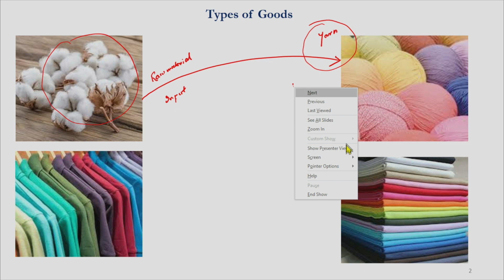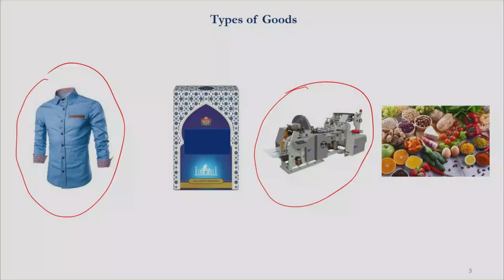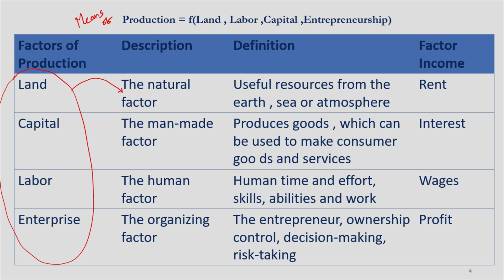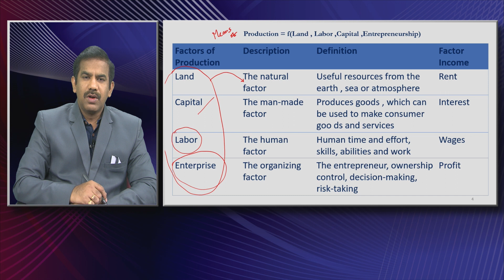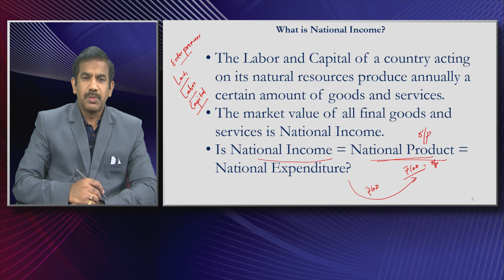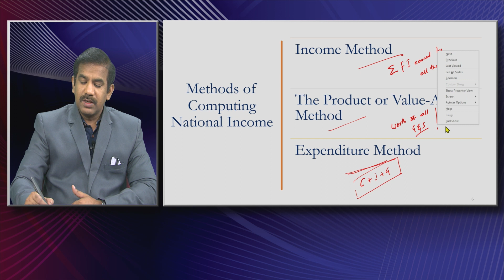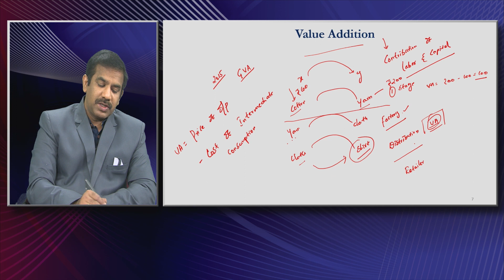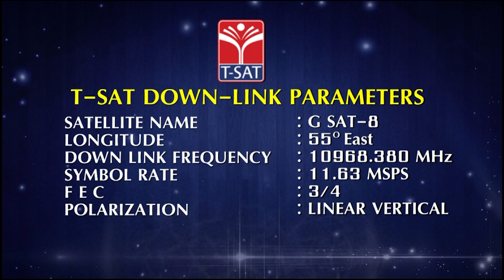INDIAN ECONOMY (EM) - MEASURES OF NATIONAL INCOME (PART-1) || TSPSC GROUP-1 MAINS || 24.11.2022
INDIAN ECONOMY (EM) - MEASURES OF NATIONAL INCOME (PART-1) || TSPSC GROUP-1 MAINS || T-SAT || 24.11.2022

T-SAT Network Digital Classes are Now Available on Following Platforms:

👉Install T-SAT App:
1. For Android Users: Play Store
2. For Apple Users: AppStore